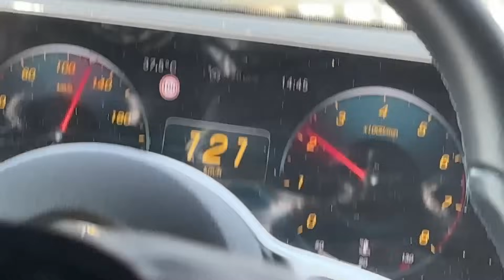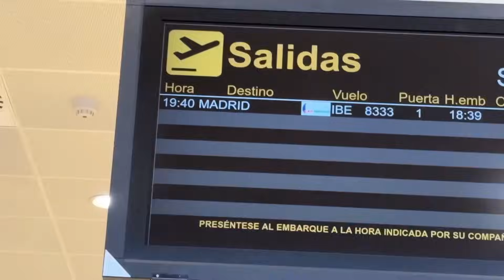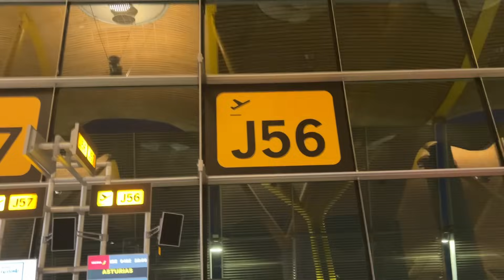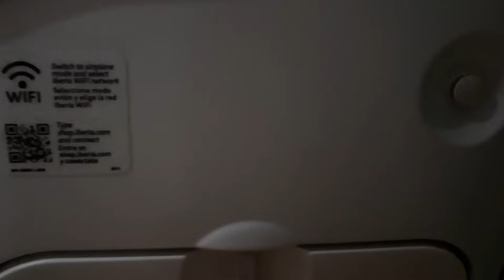CON MIEDO LLEGAMOS A MADRID 🇪🇸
Viajamos por más de 15 horas para volver finalmente a casa. Viajar es algo hermoso, pero viajar en pareja es aún más lindo todavía ♥ Gracias por acompañarnos en esta hermosa experiencia, se vienen muchas más...

✨ ¿Quieres APOYARNOS para seguir haciendo contenido? ✨
-Puedes hacerlo de estas formas:

ALGO ANDA MAL EN ESTE LUGAR 🇪🇸